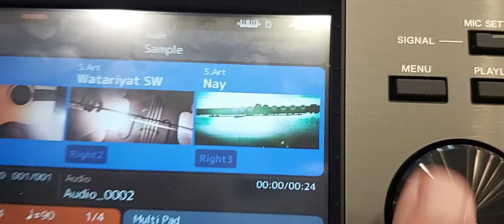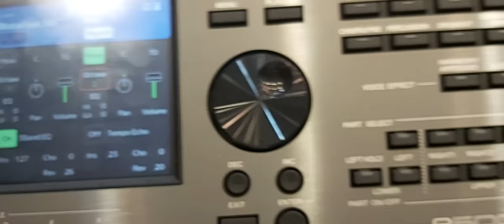psr a5000 كيفية استخدام ثلاثة اصوات معا ولكل صوت اكتاف